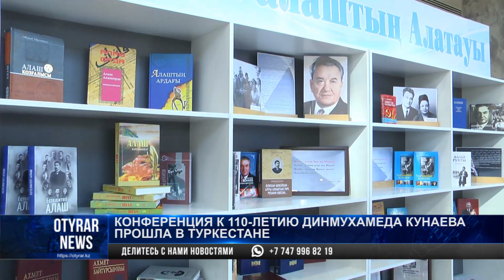Конференция к 110-летию Динмухамеда Кунаева прошла в Туркестане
Память о первом секретаре ЦК компартии Казахстана почтили в Туркестане.

Аким региона, Дархан Сатыбалды, встретился с аксакалами а также посетил выставку, посвященную выдающемуся государственному деятелю.

На ней представлены портреты Динмухамеда Ахмедовича, а также его личные вещи.